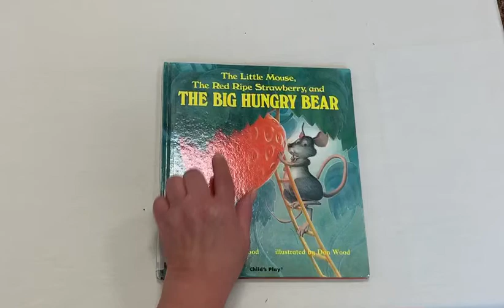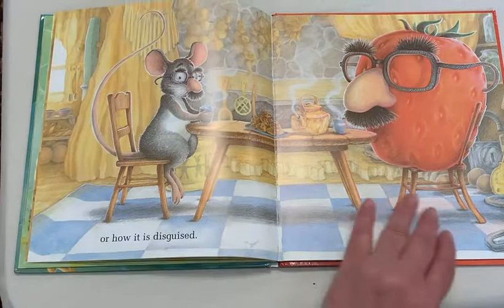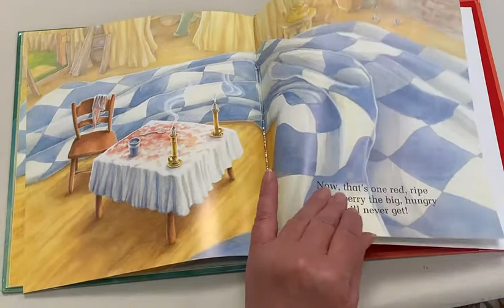The Big Hungry Bear -Read by Christine